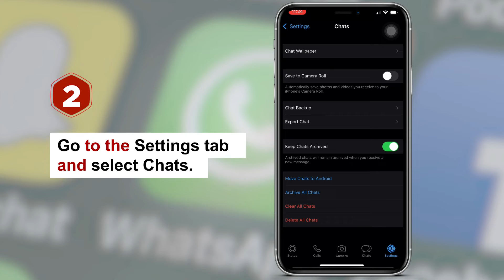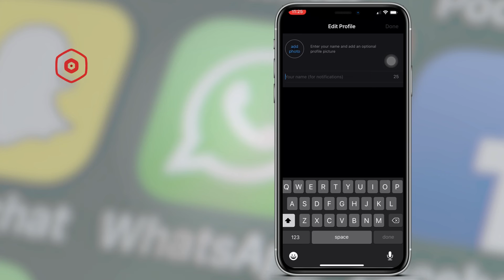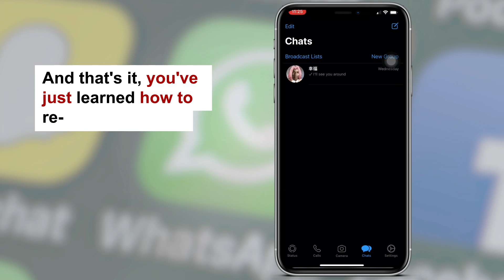[2023👍] How To Delete And Reinstall WhatsApp On iPhone Without Losing Data To Keep Messages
Discover how to delete and reinstall WhatsApp on iPhone in less than 3 minutes. Learn how to reinstall WhatsApp without losing data, with old number, and how to reinstall WhatsApp on iPhone and keep messages. All in one video!

Steps:
-Open WhatsApp
- Go to the Settings tab
- Select Chats
- Tap on Chat Backup
- Tap on Back Up Now
- Wait for the backup to finish uploading
- Go to your home screen
- Long press on WhatsApp
- Tap on Remove App
- Tap on Delete App
- Tap on Delete again to confirm
- Open the App Store
- Search for WhatsApp Messenger
- Download the WhatsApp Messenger
- Wait for it to finish installing
- Tap on Open
- Select Agree & Continue
- Tap on Allow
- Type in your phone number
- Select Done
- Tap on Restore Chat History
- Wait for it to finish downloading
- Tap on Next
- Type in a name
- Tap on Done
- Tap on Allow
- Check on your conversations to confirm your backup